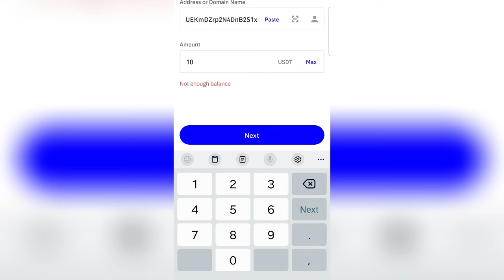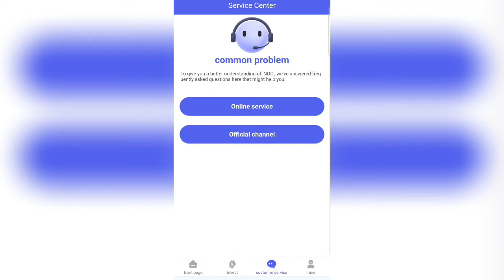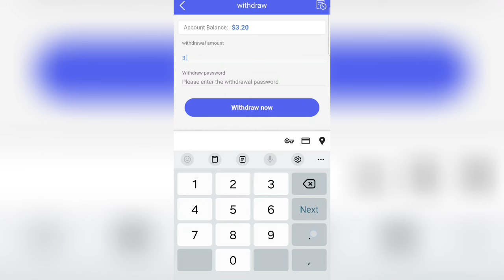💸 NOC-Oil | Long-term oil investment company | Make money easily from home 🤑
Earnings update time: 0:00 Salt Lake City time
Different investment levels, different daily returns

Super agent team daily full reward policy

ABC-level team members who reach the recharge amount can receive additional rewards.
Team deposit within 24 hours: 200 USDT, additional reward: 6 USDT
Team deposit within 24 hours: 500 USDT, additional reward: 16 USDT
Team deposit within 24 hours: 1000 USDT, additional reward: 32USDT
Team deposit within 24 hours: 5000 USDT, additional reward: 152 USDT
Team deposit within 24 hours: 10,000 USDT, additional reward: 402 USDT
Team deposit within 24 hours: 50,000 USDT, additional reward: 2,506 USDT
Team deposit within 24 hours: 100,000 USDT, additional reward: 6,006 USDT

Note: If you are eligible, please contact customer service within 24 hours to claim your reward. Once the period expires, it will be considered invalid and your team must recalculate it within 24 hours.

Recharge rewards for recommending new users: 11% for level 1 users, 3% for level 2 users, 2% for level 3 users

The more users you refer to your promotional link, the more commission rewards you will receive. The commission collected from the recommended users will go directly into your promotion account, and you can withdraw money directly!

dollar wallet
USDT mining
USDT mining website
trx mine
dollar website
USDT Thunder
Earn USDT
Earn USDT for free
USDT investment
USDT Mining Locations in 2024
Free USDT
investment location
Tether Mining
USD mining
best income
dapp trx
Dogecoin Mining
Earn dollars apps